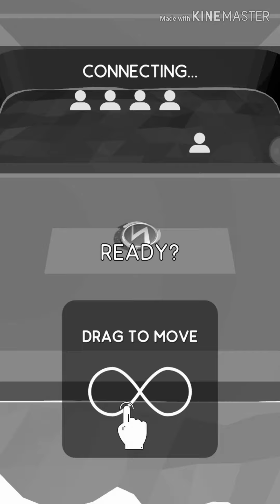JANGAN TOLAK AKU! | Top.io gameplay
game ni mendebarkan